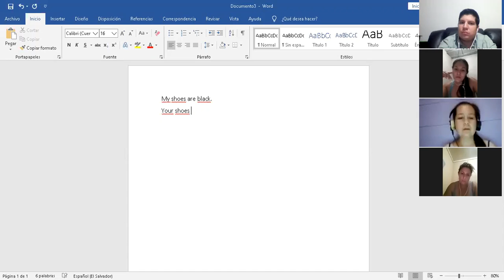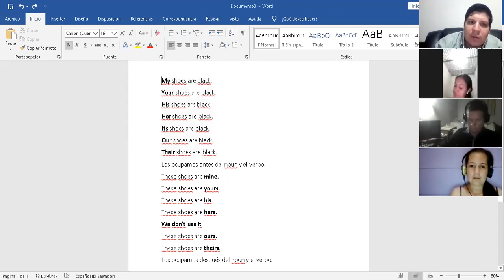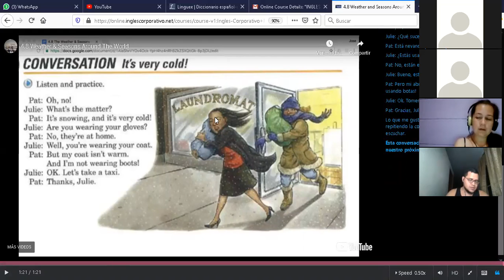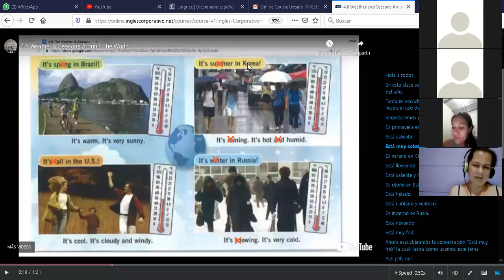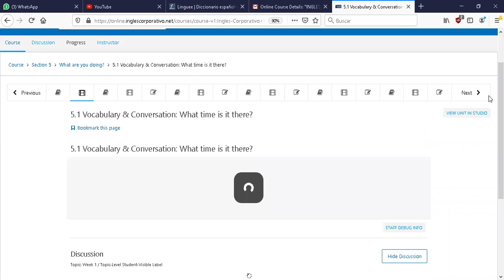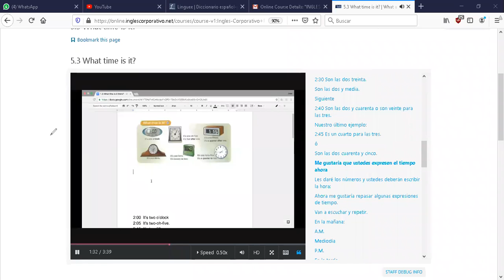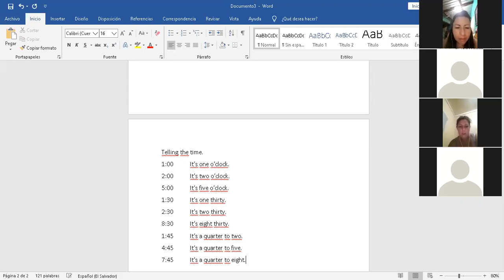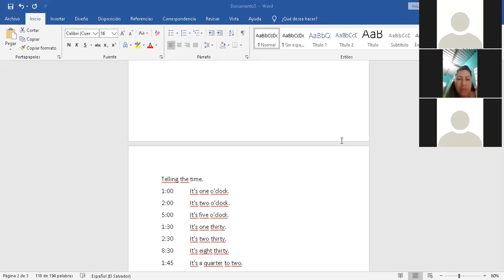Ingles Corporativo-P1-04-8-9-PM-07-21-20 Weather, seasons and telling the time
P1-04-8-9-PM-07-21-20 Weather, seasons and telling the time